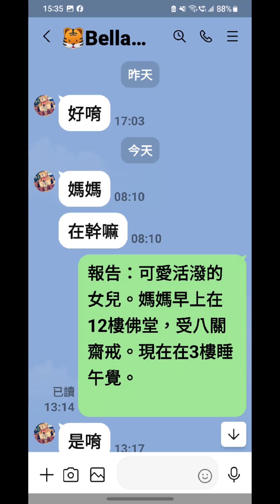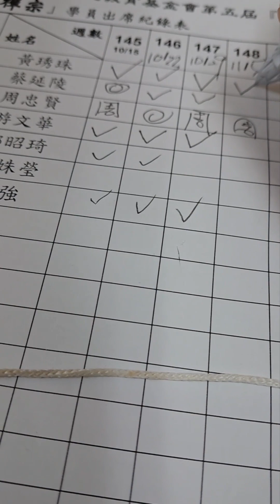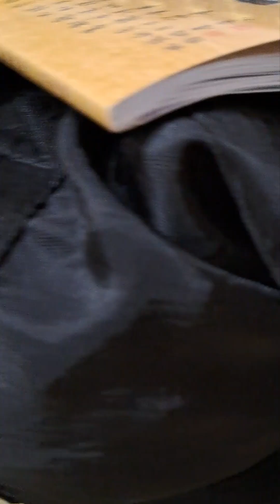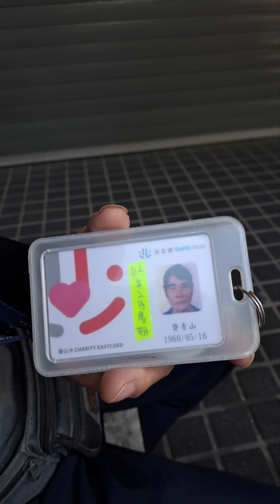2023兔112年11月5日 農9月23日 星期日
敬愛的大姐夫和喬大姐：
我之所以，明天帶佛陀基會拿回來的飯菜做為我明天午的便當，是因為我要把省下來的吃飯錢，留給媽媽明天做所費。後天是補冬，給她去買補冬回來燉。她愛煮，就給她去煮。她煮一煮也是放著拜整天，好可怕，誰敢吃。
我儘我所能的在做。孝順父母本來就是子女的事。
我為什麼都不打電話給媽媽。因為，她總是不依她時，就掛我電話。我何必孝心惹來一肚子無明火升起。所以我就隨便她，乾脆不理她，等她山窮水儘時，需要錢時，就會再回來找主顧，自動乖乖的來找我，無論我在那？她缺錢時，自然公車就坐到。